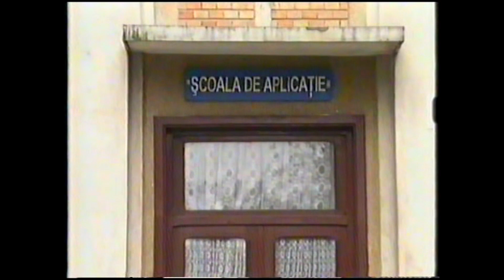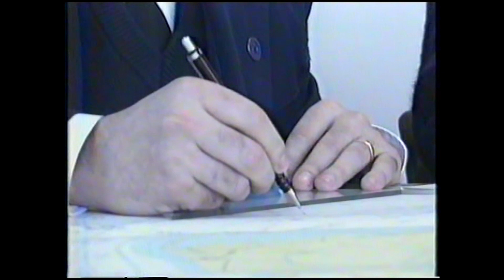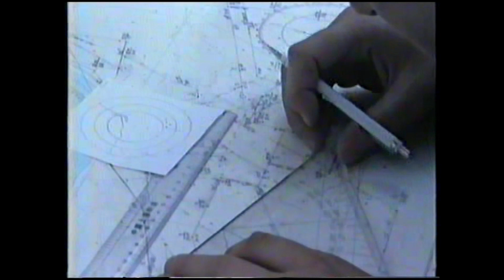Infiintarea Scolii de Aplicatie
Februarie 2004. Infiintarea Scolii de Aplicatie a Fortelor Navale in cadrul Academiei Navale.